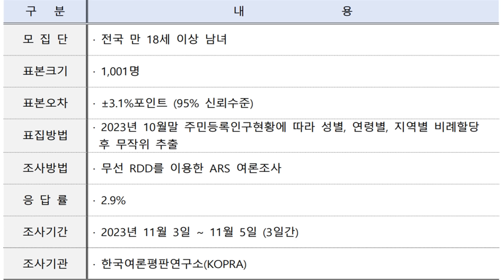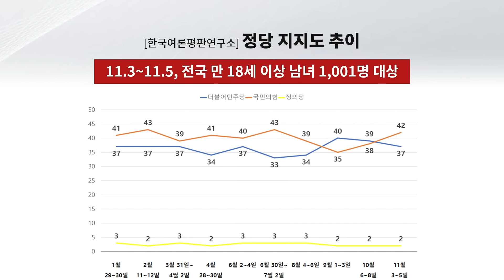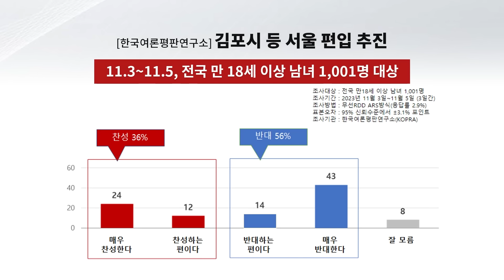[고성국tv 여론조사 / 이경락 박사] 민주당과 결을 같이하는 이준석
이번 조사는 고성국TV의 의뢰로 한국여론평판연구소(KOPRA)가 2023년 11월 3일부터 11월 5일까지 3일간, 전국 만 18세 이상 남녀를 대상으로 무선 ARS 여론조사를 실시한 결과다. 표본수는 1,001명(통화시도 34,863명, 응답률 2.9%), 표본오차는 95%신뢰수준에 ±3.1%p다.

※ 가중치 부여 : 림가중 (2023년 10월말 행안부 발표 주민등록인구 기준 성·연령대·지역별 가중값 부여)

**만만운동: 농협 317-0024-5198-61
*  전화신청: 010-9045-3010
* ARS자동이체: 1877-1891